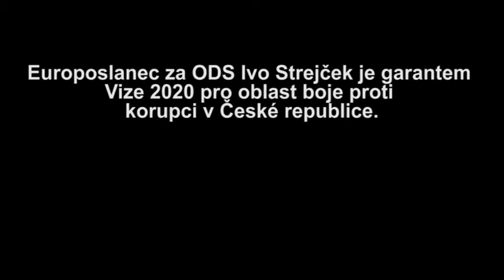Ivo Strejček je garantem Vize 2020 ODS v boji proti korupci v ČR